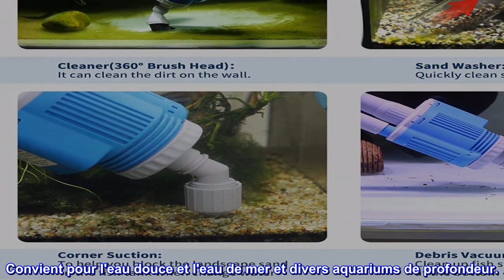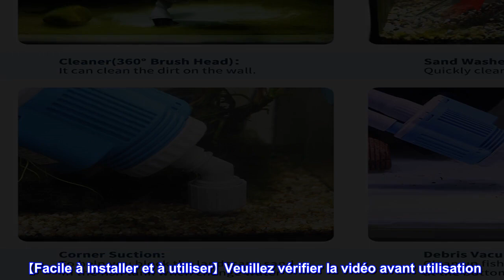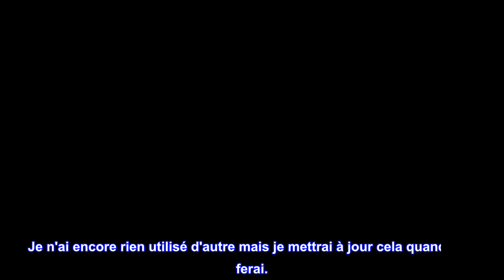Bon produit - UPETOOLS Nettoyeur de gravier pour aquarium - Changeur d'eau sous vide électrique aut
Bon produit -  UPETOOLS Nettoyeur de gravier pour aquarium - Changeur d'eau sous vide électrique automatique amovib

【Nettoyeur de gravier multifonction 6 en 1 amélioré】 L'aspirateur de gravier d'aquarium amélioré a des fonctions 6 en 1 avec changeur d'eau + laveur de sable + nettoyage des débris + filtre à eau + douche d'eau + débit d'eau. Convient pour l'eau douce et l'eau de mer et divers aquariums de profondeur.
【Forte puissance】 Le puissant moteur de pompe à eau de 110 V/28 W peut fournir un débit maximal de 1700 L/H. Il ne faut que 0,5 heure pour pomper un réservoir de 180 gallons. En même temps, le débit de la pompe est réglable.
【Fonction de nettoyage puissante】 Il peut être utilisé pour nettoyer le gravier, absorber la saleté, changer l'eau, laver le sable, aspirer les selles. Forte puissance avec aspiration suffisante pour changer l'eau, aspirer rapidement les débris alimentaires et les caca de poisson hors de l'aquarium.
【Facile à installer et à utiliser】Veuillez vérifier la vidéo avant utilisation. Branchez l'alimentation et allumez l'interrupteur à utiliser.
【Satisfaction garantie】Notre équipe de professionnels travaille constamment pour vous rendre plus heureux. Nous fournissons une assistance technique aux clients 24h/24 et 7j/7. Si vous avez des questions ou des problèmes concernant votre achat, n'hésitez pas à nous contacter directement et nous nous ferons un plaisir de vous aider à tout moment. Nous sommes confiants dans la qualité de notre produit et vous offrons une GARANTIE À VIE et un excellent support client.

Idéal pour notre réservoir de 20 gallons
Ce que j'aime à ce sujet, c'est l'outil d'aspiration et l'accessoire de sable, car nous utilisons du sable pour notre Lone Ranger Goldfish. Nous essayons de préparer le réservoir pour qu'il ait des amis.

Vous devez absolument consulter les instructions et suivre clairement la description avant de l'utiliser.

Je n'ai encore rien utilisé d'autre mais je mettrai à jour cela quand je le ferai.